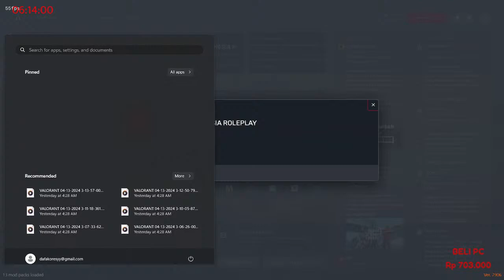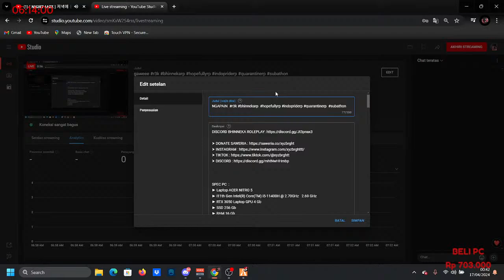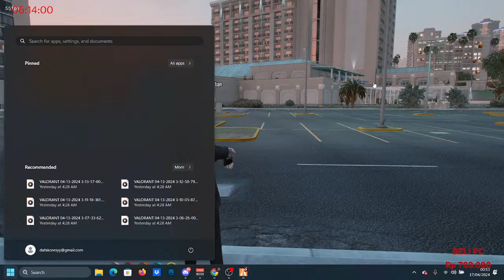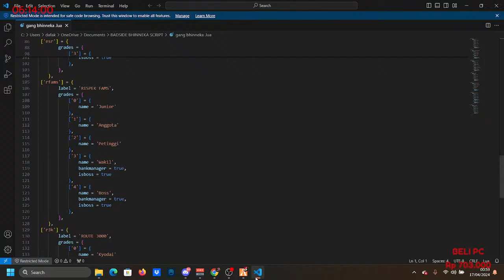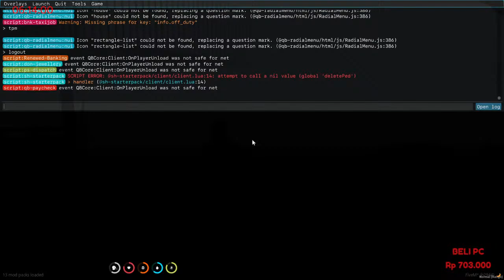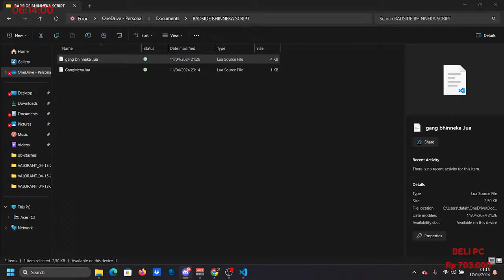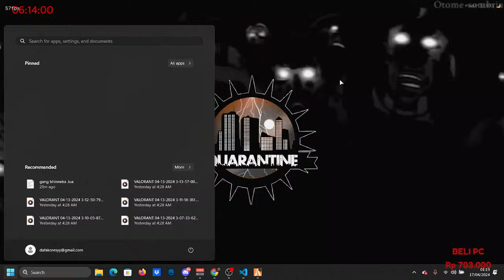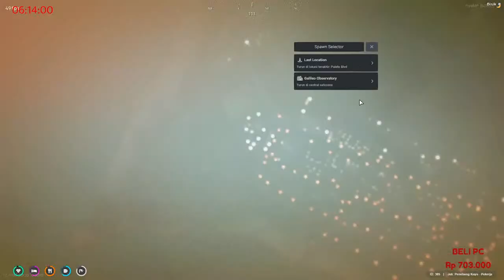NGAPAIN r3k bhinnekarp hopefullyrp indopriderp quarantinerp subathon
SPEC PC  :
► Laptop ACER NITRO 5
► I11th Gen Intel(R) Core(TM) i5-11400H @ 2.70GHz   2.69 GHz
► RTX 3050 Laptop GPU 4 Gb

BILLING DONATHON :
5.000 : 2 MENIT
10.000 : 7 MENIT
20.000 : 15 MENIT
50.000 : 30 MENIT
100.000 : 1 JAM
200.000 : 1 JAM 30 MENIT
500.000 : 6 JAM
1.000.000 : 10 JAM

NIGHTBOT
!spec